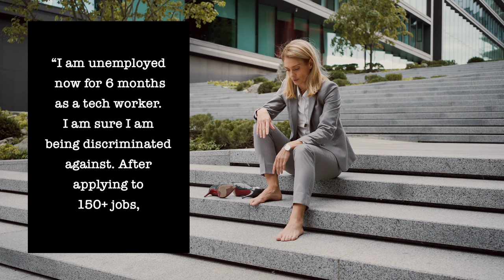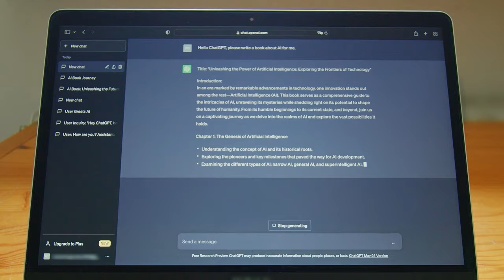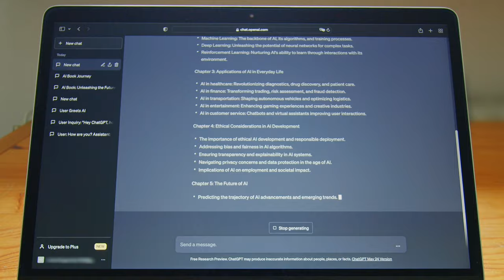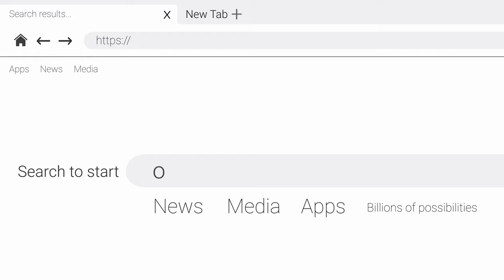Over 45 and Working? Create a Backup Plan NOW!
If you're over 45 and working, it's crucial to create a backup plan immediately. Ageism is rampant, and the workplace is evolving rapidly. Your career—and ultimately your financial future—depend on a well-thought-out strategy. Don't wait!

GET MY SIDE HUSTLE STARTER KIT - THE VIDEO EDITION.
This edition is a deeper dive upgrade to the FREE Side Hustle Starter Kit.

USE TEACHABLE TO CREATE AND SELL YOUR ONLINE COURSE! Click this link to learn more.

EARN QUCK CASH! TAKE PRIME OPINION ONLINE SURVEYS

ARE YOU LOOKING FOR SIDE WORK YOU CAN DO ANYTIME, FROM ANYWHERE?

TAILOR BRANDS HAS ALL THE TOOLS YOU NEED TO BUILD YOUR BUSINESS in one place, starting at $0.

Over50tv and Side Hustle Rules are participants in the CareerFitter, Teachable, and PrimeOpinion affiliate programs designed to provide a means for content creators like myself to earn a referral fee when you purchase a program I endorse. By the way, I only endorse programs I believe in.

If you enjoyed this video YOUR next steps are:

2.) CONNECT with Over50tv on Facebook
3.) CONNECT with Over50tv on Twitter

References & Clips: